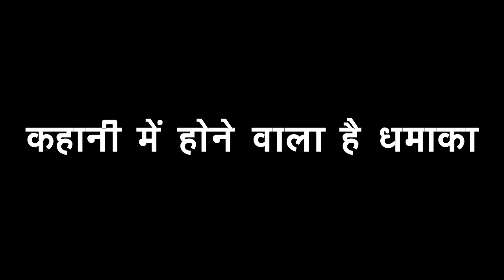GHKKPM: VIRAT इस लिए कर रहा है शो में ये नाटक, होने वाला है जल्द SAI के सामने खुलासा